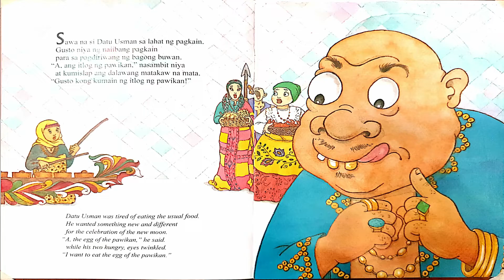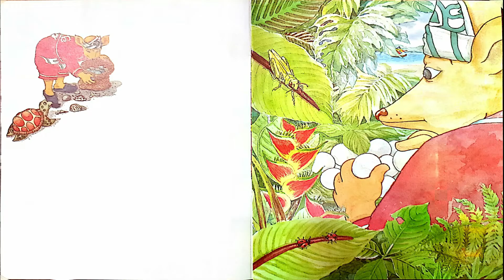Hub Diaries Episode 25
Si Pilandok sa Pulo ng Pawikan
Kuwento ni VIRGILIO S. ALMARIO
Guhit ni KORA D. ALBANO
Pagkukuwento ni TOSHIE B. GAJARDO